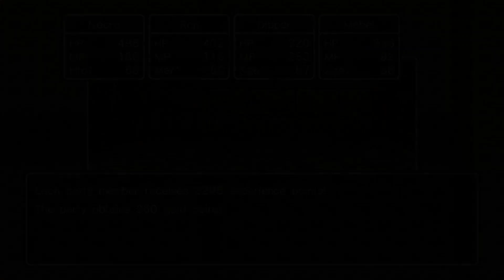Dragon Quest III: Episode 23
This is livestream playthrough of Dragon Quest III. This is the enhanced version for the Nintedo Switch. This is a mixed bag though. On one hand, the game is amazing as it's Game Boy Color version and more so the Nintendo version. But, the drawback is a lot of stuff from the GBC version has been removed and that sadden me. But, I still had fun with the game. Might go to the GBC version one day just to do the stuff that was removed from this version. Hope everyone enjoys.

Dragon Quest III belongs to Square Enix.

Nintendo, GBC, and Nintendo Switch belongs to Nintendo.